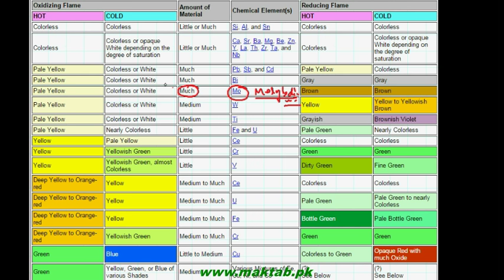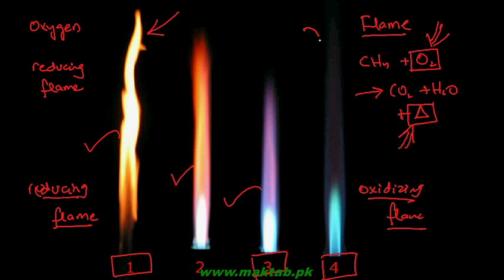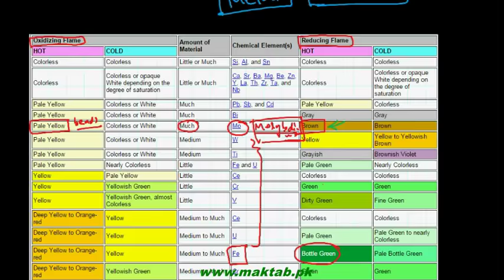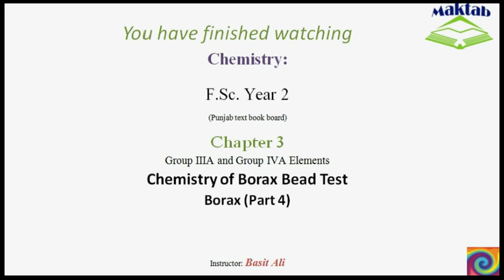FSc Chemistry Book2, CH 3, LEC 6: Chemistry of Borax Bead Test – Borax (Part 4)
This video lecture from Group IIIA and Group IVA Elements  (F.Sc. second year Chemistry) covers the chemistry of Borax Bead Test. Boric anhydride and metaboric acid react with metal salts to give colored metal oxides and other colored compounds in oxidizing and reducing flames which helps identify the metal. Find more e-learning material and educational video lectures in Urdu at maktab.pk. These videos are free to use for promotional and commercial purpose by keeping the credits to Maktab.